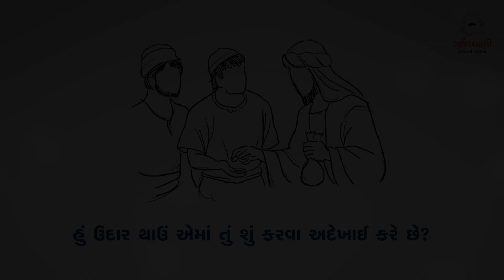Sneh Na Spandan | Gurjarvani | સામાન્યકાળના વીસમા અઠવાડિયાનો બુધવાર | 21 August 2019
સામાન્યકાળના વીસમા અઠવાડિયાનો બુધવાર.
ધર્મસભા આજે સંત દસમા પીયુષનો તહેવાર ઉજવે છે.
સ્નેહનાં સ્પંદન from Gurjarvani for 21st August, 2019.

Team Gurjarvani.